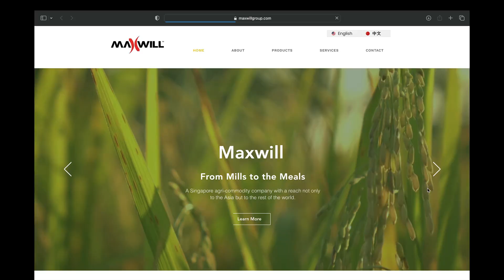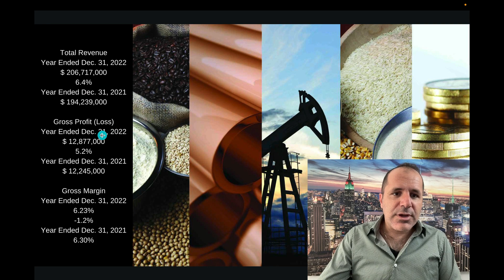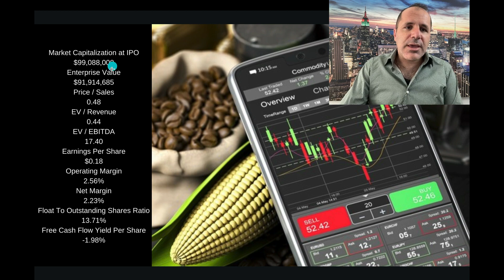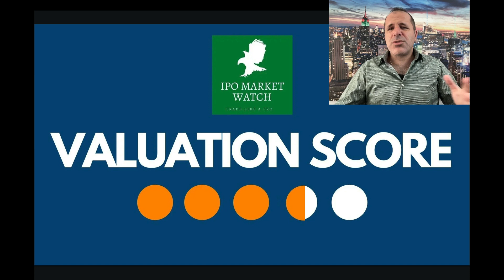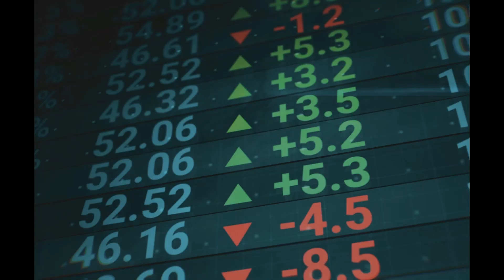Review & Analysis For IPO Davis Commodities DTCK Stock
Symbol DTCK
Exchange NASDAQ
Shares (millions): 1.1
Price range $4.00 - $4.50
Est. $ Volume $4.6 mil
Manager / Joint Managers Univest Securities
CO-Managers
Expected To Trade: 9/13/2023
Day: Wednesday

We are an agricultural commodity trading company, based in Singapore and specializing in trading of three main categories of agricultural commodities: sugar, rice, and oil and fat products. We distribute agricultural commodities to various markets, including Asia, Africa and the Middle East. We also provide customers of our commodity offerings with complementary, ancillary services such as warehouse handling and storage and logistics services. We are an asset-light business. We use an established global network of third-party commodity suppliers and logistics service providers in order to distribute sugar, rice, and oil and fat products to customers in over 20 countries as of the fiscal year ended Dec. 31, 2021. (Incorporated in the Cayman Islands)

Discover a wealth of valuable content tailored to your investment journey, from in-depth analyses of initial public offerings (IPOs) and special purpose acquisition companies (SPACs), to strategic guidance on exchange-traded funds (ETFs) and a diverse spectrum of stocks. Whether you're interested in long-term value stocks, high-growth opportunities, or even exploring the dynamic realm of penny stocks, our channel is your ultimate resource. Join us to navigate the complexities of the stock market, make informed decisions, and embark on a successful investment venture.